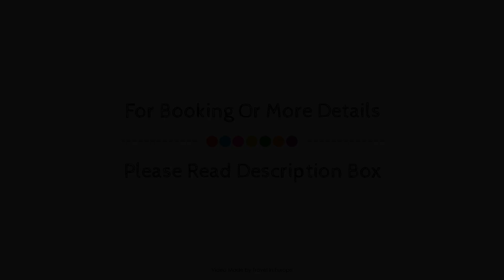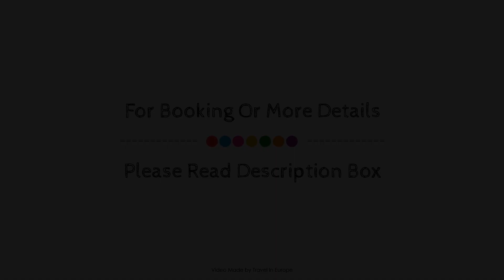HOTELYA - Lille Villeneuve d'Ascq, Villeneuve-d'Ascq, France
About Property:
Set in a prime location of Anstaing, Parfum de Nuit puts everything the city has to offer just outside your doorstep. The hotel offers a wide range of amenities and perks to ensure you have a great time. Luggage storage, airport transfer, shuttle service are on the list of things guests can enjoy. All rooms are designed and decorated to make guests feel right at home, and some rooms come with heating, wake-up service, desk, soundproofing, iPod docking station. Take a break from a long day and make use of billiards, garden. Parfum de Nuit is an excellent choice from which to explore Anstaing or to simply relax and rejuvenate.
Searching For
1. HOTELYA - Lille Villeneuve d'Ascq - Villeneuve-d'Ascq
2. HOTELYA - Lille Villeneuve d'Ascq - Villeneuve-d'Ascq Virtual Tour
3. HOTELYA - Lille Villeneuve d'Ascq - Villeneuve-d'Ascq Rooms
4. HOTELYA - Lille Villeneuve d'Ascq - Villeneuve-d'Ascq Amenities
5. HOTELYA - Lille Villeneuve d'Ascq - Villeneuve-d'Ascq Videos
6. HOTELYA - Lille Villeneuve d'Ascq - Villeneuve-d'Ascq Offers
7. HOTELYA - Lille Villeneuve d'Ascq - Villeneuve-d'Ascq Deals
Audio Credit:
Track Title: Reasons To Hope
Artist: Reed Mathis